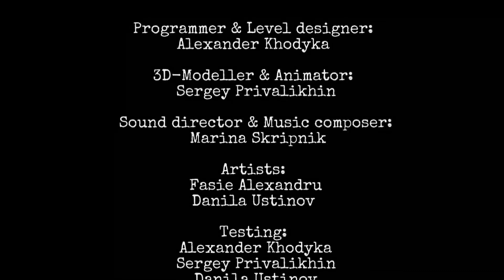TRÁGICO FINAL PARA LOS SOLDADOS... | Slendytubbies: They're Coming (2º parte) | Alan Basics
¡Hola gente de YouTube! En esta ocasión les traigo la continuación del juego Slendytubbies: They're coming... Ahora tratando de continuar con nuestra investigación sobre los crímenes atroces que se cometieron...

Canción del intro: Waterflame - Toxic Sewers